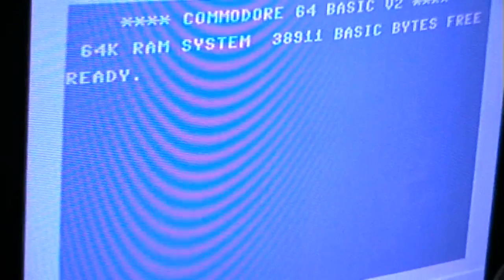Let's Play: Orbiter (ZX Spectrum)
A Defender clone that would work on a 16k Spectrum.
It's not horrible, but the keyboard controlls pretty much ruin the game for me.